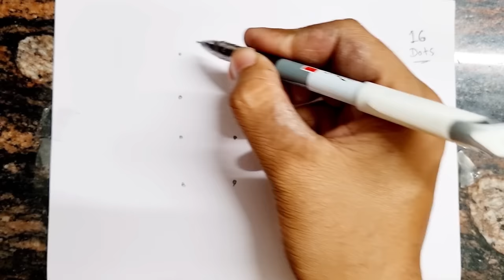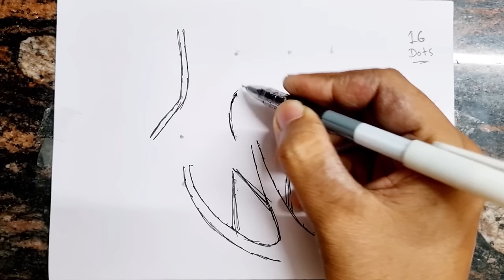Cross section Human Heart Labelled Diagram drawing / Turns into Human Heart Diagram Drawing class 10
Class 10 human heart diagram drawing

cross section of human heart diagram drawing

dots turns into human heart diagram drawing